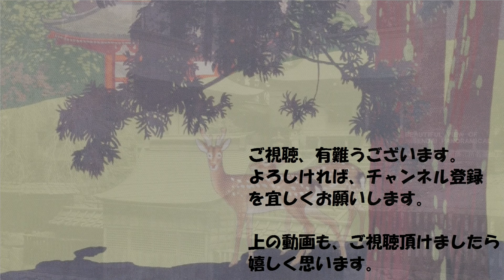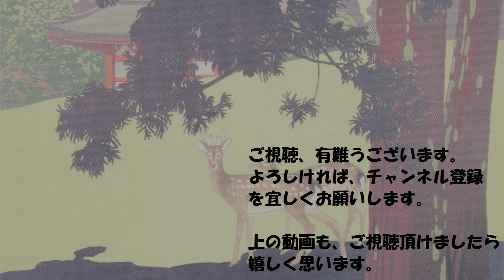昭和初期頃 仙台の名勝の風景【戦前絵葉書コレクション】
スライド動画
今日は、昭和初期頃に発行された「仙台名勝」という揃えから、当時の風景を見てみましょう。